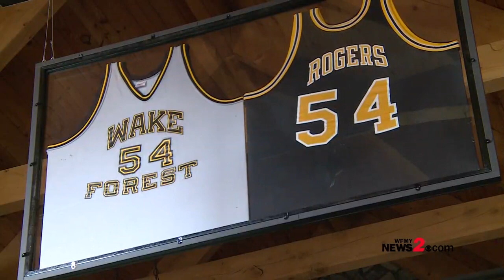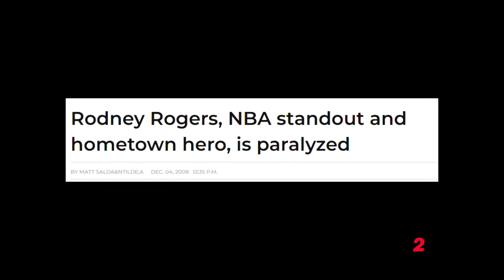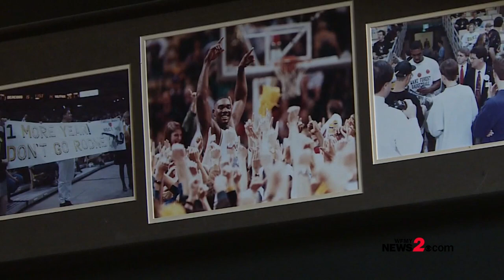The Story Of 'Durham Bull' Rodney Rogers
Former Wake Forest and NBA star Rodney Rogers recalls the dirt bike accident that left him paralyzed in 2008 and how love got him through a difficult time.